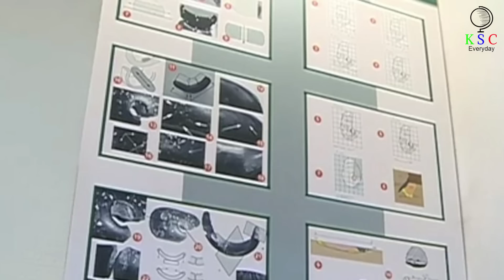Experts Discovered An Ancient Bracelet In A Cave – And It Could Change Our Understanding Of History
A chunk of shiny green rock would catch anyone’s eye, especially one sitting in a dark Siberian cave. And, as excavators inch closer, they realize that this rock has been chiseled and shaped into something – a bracelet. But they also know that this 70000 year old accessory could not have been made by human beings.